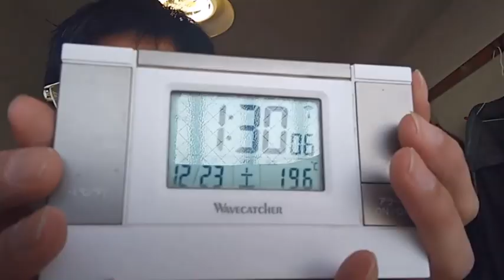神戸市北区岡場駅前の公共工事について請願法による陳情によって工事を中止させてください。